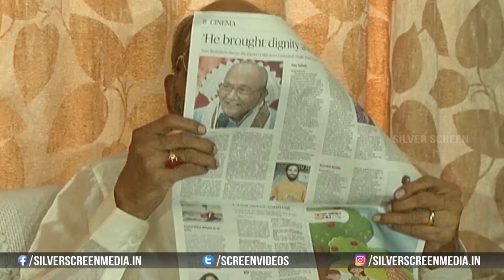Pawan Kalyan and Trivikram Wishes To K.Viswanath On Winning Dada Saheb Phalke Award | Silver Screen